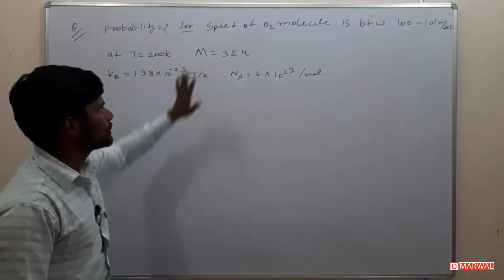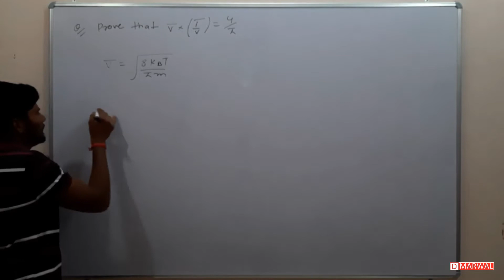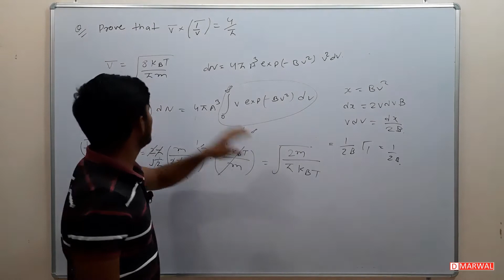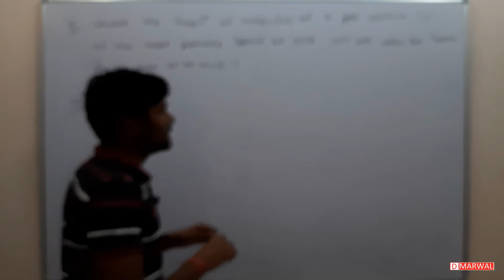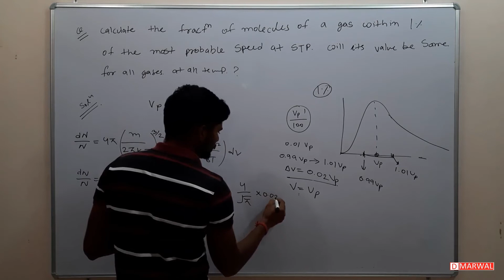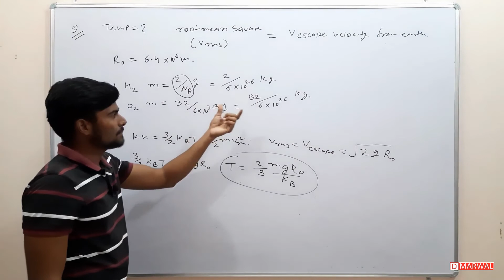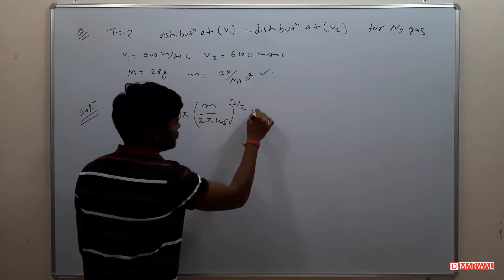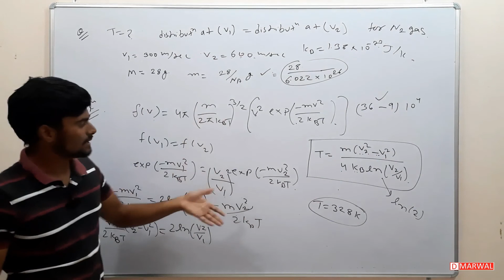Question related to the topics which are discussed PART-1| kinetic theory of gases | Thermal physics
in this video, we will solve some question problems based on the topics which we have discussed till now.

The pressure exerted by the gas,
the kinetic energy of gas molecules,
root mean square speed of gas molecules,
heat capacity of gases,
maxwell-Boltzmann velocity distribution function,
the average speed of gas molecules,
the most probable velocity of gas particles,
the average energy of gas molecules,
most probable energy of gas molecules,